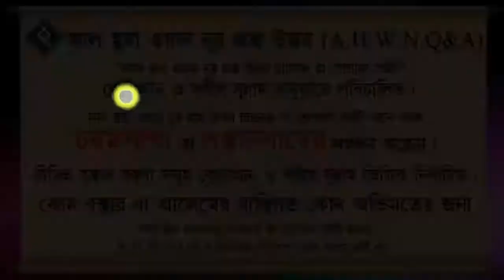অসুস্থ ব্যক্তির তায়াম্মুম করার বিধান ᴴᴰ┇শায়খ মিজানুর রহমান মাদানী